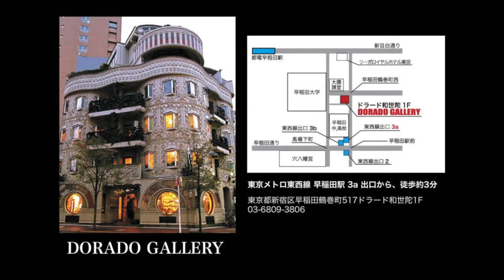小原聖史アート展 @ Dorado Gallery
小原聖史アート展
2019年1月13日（日）〜1月20日（日）水曜日定休
12:00〜20:00

Kiyoshi Ohara solo Exhibition at Dorado Gallery WASEDA TOKYO.

Copyright Kiyoshi Ohara

Directed & Music : Tako★MASARU